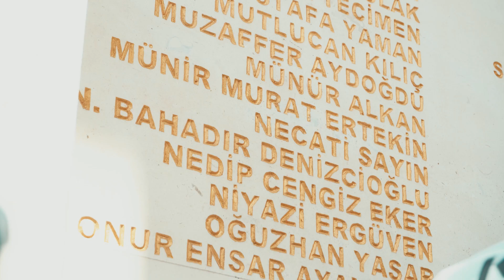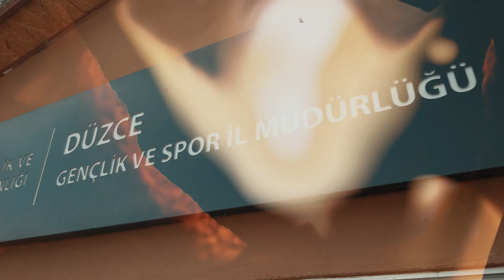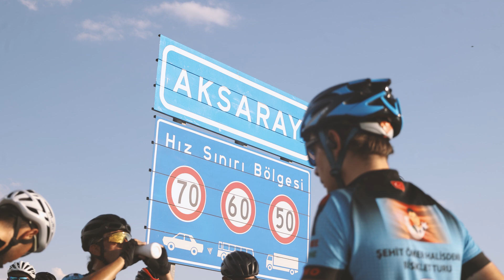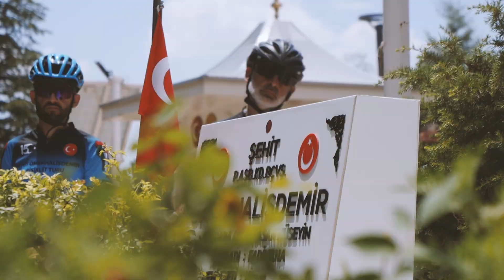Ömer Halisdemir 8.Ulusal Bisiklet Turu için, Arnavutköy’den yola çıkarak 950 KM'lik tur tamamlandı.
Ömer Halisdemir 8.Ulusal Bisiklet Turu için, Arnavutköy’den yola çıkarak 950 KM'lik turu tamamlayan 32 bisikletçimizle bir aradayız.

Bu yıl özgür Filistin temasıyla Gazze ‘li bisikletçilerimiz de bize eşlik ettiler.

Altı ilden teslim aldıkları vatan toprağını Niğde’ye, şehidimiz Ömer Halisdemir’in kabrine ulaştıran sporcularımızı gönülden tebrik ediyorum.